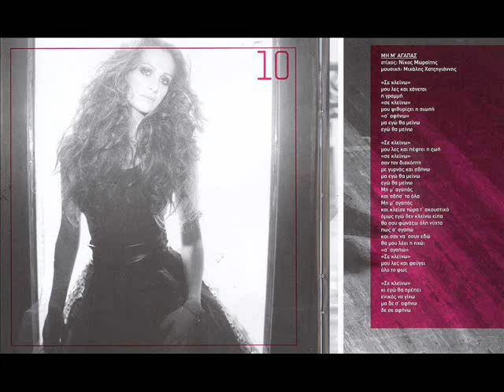Despoina Olympiou - Mh m'agapas